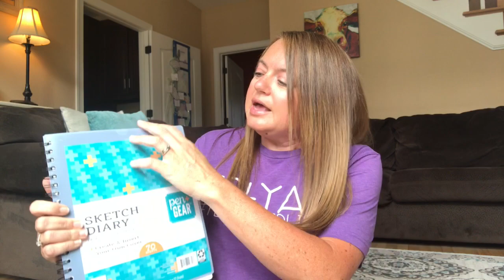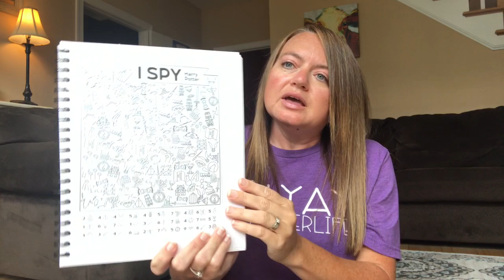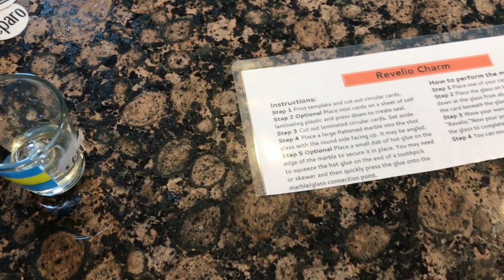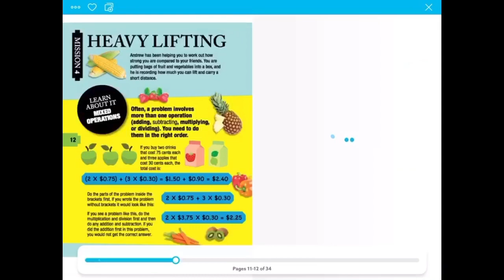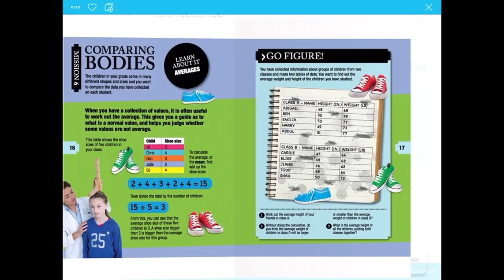Homeschool | Fun Friday | Funschooling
Do you want to bring some fun into your homeschool days?  Have you ever heard of Funschooling or Fun Friday's?  If so, then this video is for you.  I am going to show you how we use funschooling to bring the fun into our homeschool.
Thanks to Jill @AtHomeWithJill for hosting this collaboration.  Be sure to check out here channel as well as the playlist listed below so you can gather all kinds of ideas for Fun Friday!